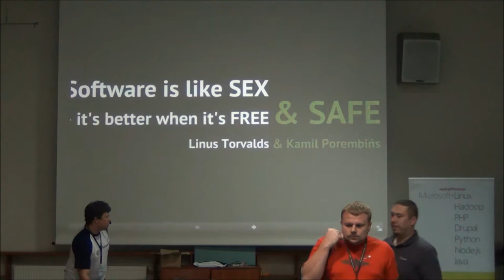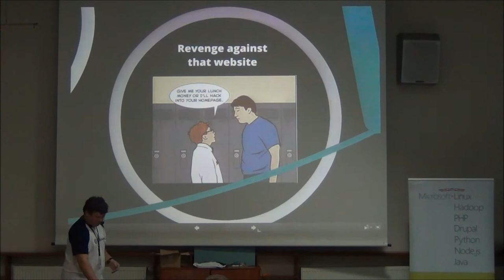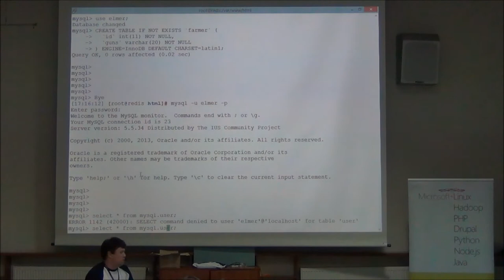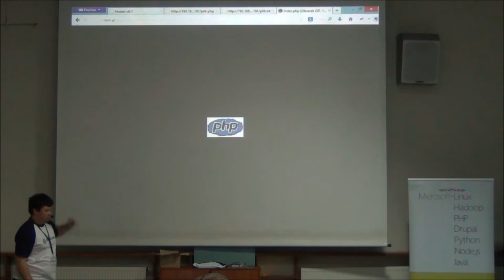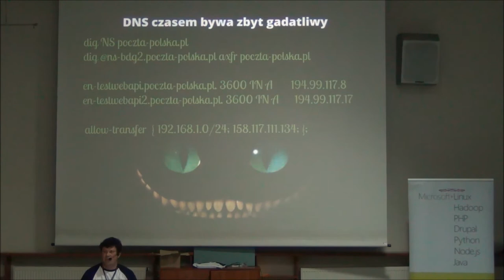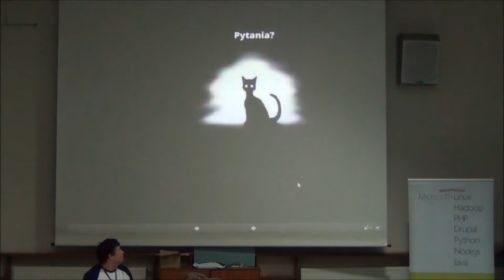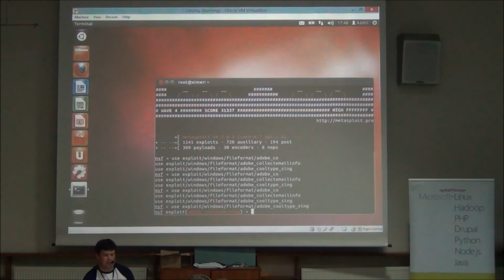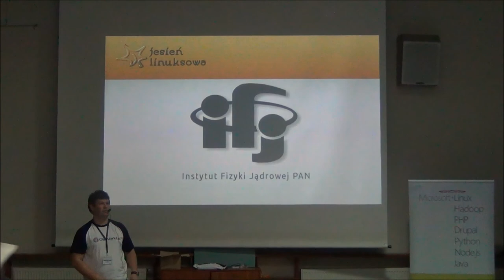Małe "co nie co" na temat security - Kamil Porembiński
Bezpieczeństwo to ważna rzecz. Obejrzymy sobie różnego rodzaju ataki na aplikacje webowe, systemy oraz sami spróbujemy swoich sił atakując serwer testowy!